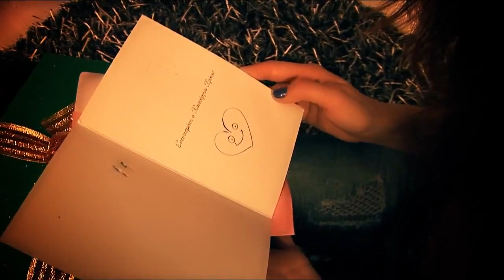Thodoris Tsiamitas & Lenia Razi - Ta Xristougenna *OFFICIAL VIDEO*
Kante mas like sto Facebook gia na enimeroneste gia tin agapimeni sas mousikoula